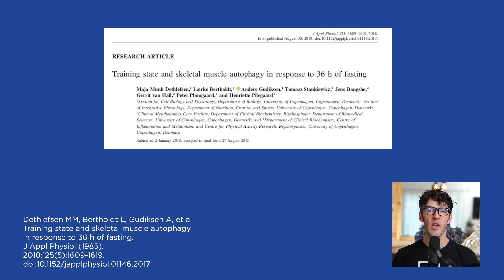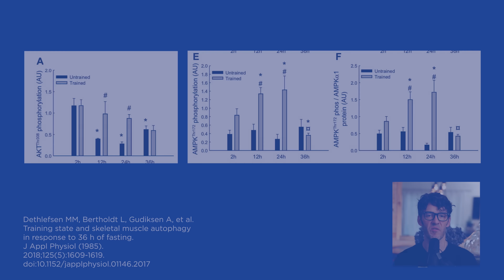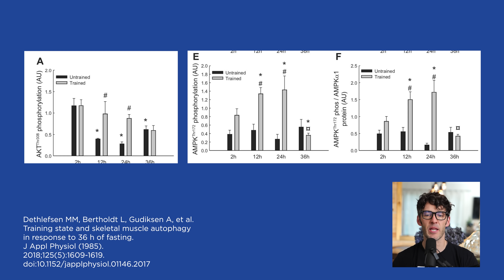Prolonged Fasting: Best Fasting Length for Fat Loss?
Let's review recent studies on fasting for fat loss and metabolic health.

➢ Crush your next workout and support your Intermittent Fasting lifestyle with the Electrolyte + Creatine Combo by MYOXCIENCE

Show Notes

0:00 Intro
0:10: Extended fasting is all the rage as of late
0:56: Body composition changes
1:20 Autophagy in athletes VS non-athletes
2:08 Extended fasting and autophagy
3:45 Diseases linked with autophagy issues
4:06 Exercise is one of the best ways to stimulate autophagy
4:27 24 or 36 hour consistent fasting
7:30 What does or doesn't break a fast